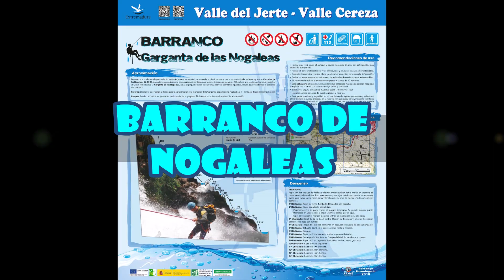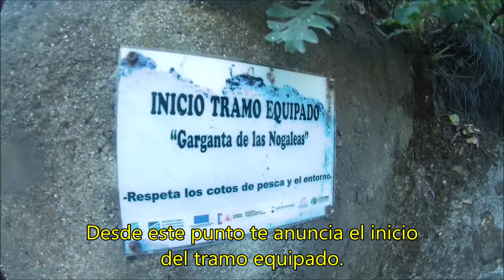BARRANCO DE NOGALEAS O TAMBIÉN LLAMADO NOGALEDAS - LOS SECRETOS DEL TRAMO SUPERIOR (VALLE DEL JERTE)